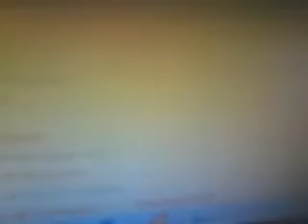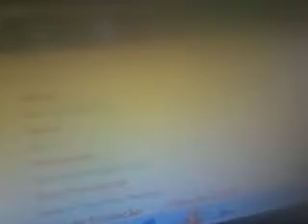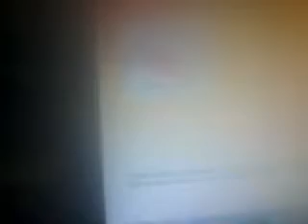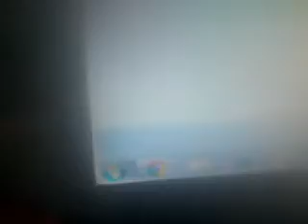BOLA NA REDE PARTE 2